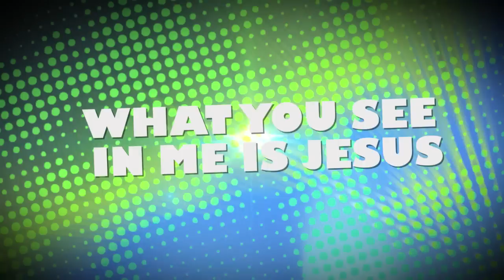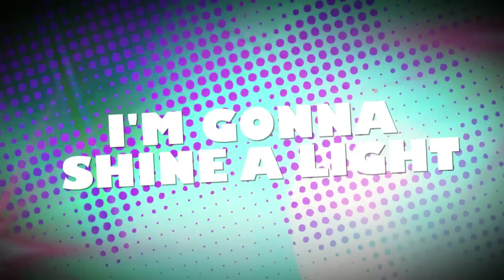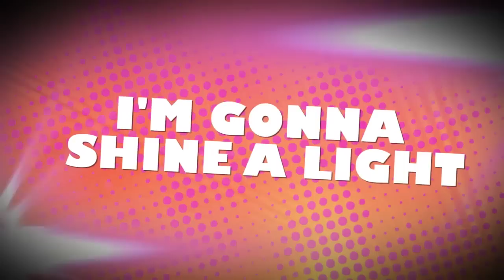Fruit of the Spirit